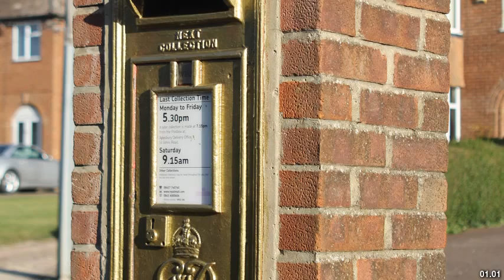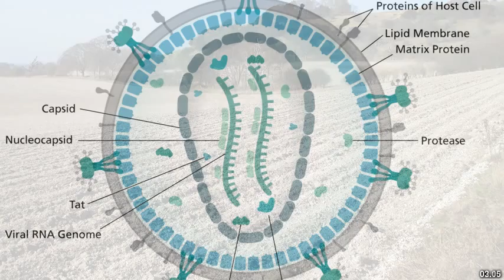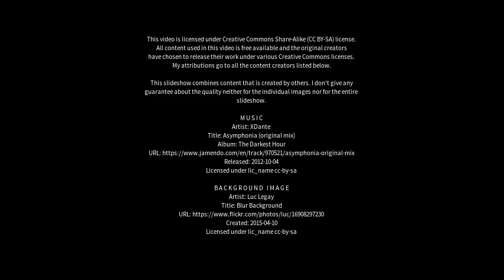Best places to visit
Best places to visit - Weston Turville (United Kingdom) Best places to visit - Slideshows from all over the world - City trips, nature pictures, etc.